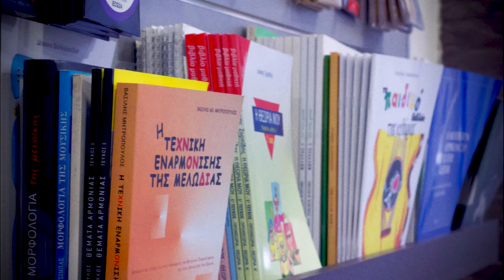Fotiadis Music House Kastoria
Από το 1962 Τα πάντα γύρω από την μουσική.